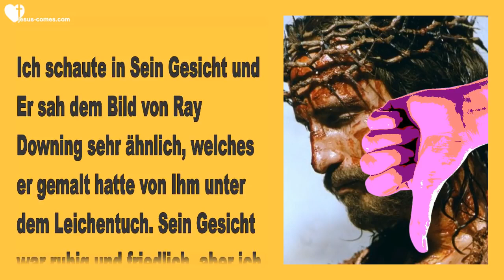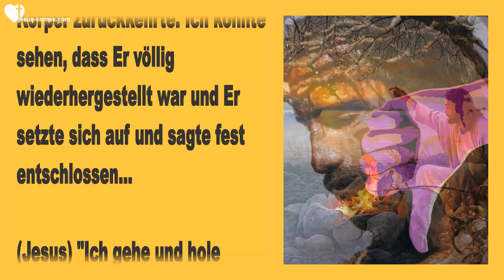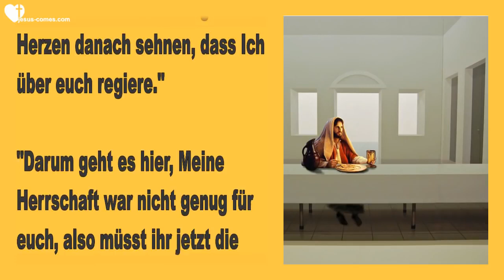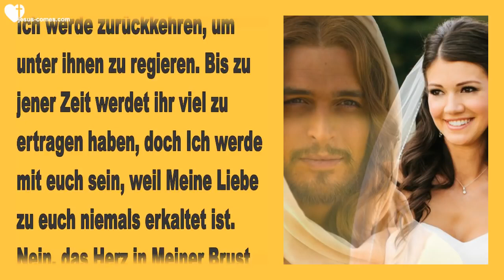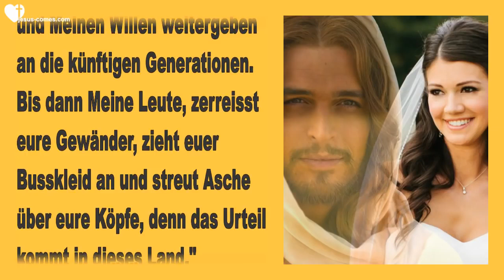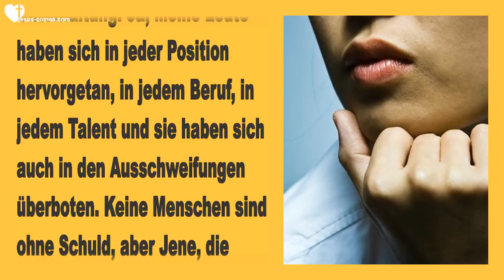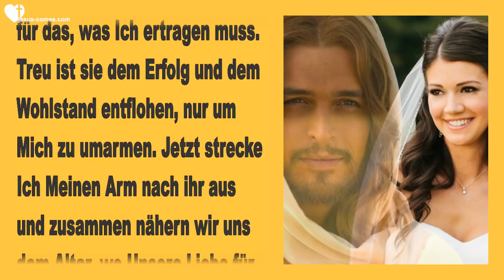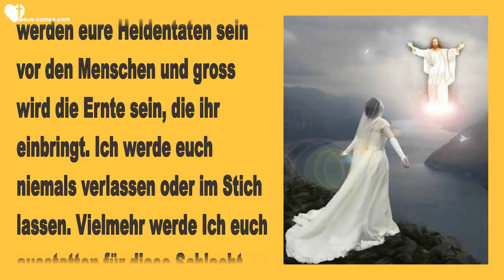IHR HABT MEINE HERRSCHAFT ABGELEHNT ... ALSO WERDE ICH MEINE BRAUT HOLEN ❤️ Liebesbrief von Jesus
14. Juli 2015 – Worte von Jesus an Schwester Clare

Clare begann… Heute Abend, während der Anbetung, war ich mit Jesus in der Grabstätte – eine echte, süsse Trauer überkam mich und ich bin sicher, teil davon waren all eure liebevollen Gebete. Ich war in der Grabstätte mit Jesus und ich sass zu Seiner Rechten, die über Seinem Leib lag. Ich weinte und weinte, da Seine Herrschaft zurückgewiesen wurde. Menschen zogen die Sünde und die Herrschaft der Sünde unserem süssen Erlöser vor. Oh Menschheit, wie konntest du so dumm und so blind sein? Oh wie konntet ihr nur?

Ich schaute in Sein Gesicht und Er sah dem Bild von Ray Downing sehr ähnlich, welches er gemalt hatte von Ihm unter dem Leichentuch. Sein Gesicht war ruhig und friedlich, aber ich dachte… ‘Oh Gott, wie traurig, dass sie dich zurückgewiesen haben… Deine Güte, Liebe, Zärtlichkeit und Wahrheit. Die Gerechtigkeit und der Beschützer der Unterdrückten… doch sie lehnten dich ab. Oh wie konnten sie nur? Wie konnten wir nur?’

Und ich dachte bei mir… ‘Wieviele Male habe ich meinen Weg Deinem vorgezogen? Wieviele Male hast Du auf mich gewartet, bis ich aufwachte und gesehen habe, wer mich da anfleht? Kleine Stupser, denen ich keine Beachtung schenkte. Wieviele Male habe ich Dich in den kleinen Dingen abgelehnt und es auf meine eigene Art gelöst?? Törichte Frau…’

Und doch ist die Ablehnung unseres Gottes in der Menschheit gigantisch.

Als ich während ca. 30 Minuten über diese Dinge nachdachte, sah ich, wie die Farbe in Seine Hand und in Seinen ganzen Körper zurückkehrte. Ich konnte sehen, dass Er völlig wiederhergestellt war und Er setzte sich auf und sagte fest entschlossen…

(Jesus) “Ich gehe und hole Meine Braut, weil sie möchte, dass Ich über sie herrsche.”

(Clare) Er stand auf Seine Füsse und küsste mich.

(Jesus) “Siehst du, Ich habe mit dieser Generation gerungen und gekämpft, bis sie einfach bewiesen haben, dass sie Mich nicht wollen. Also schöpfe Ich jetzt die Sahne von der Oberfläche. Ich komme für Meine Braut, die sich wirklich nach Mir sehnt. Genau wie Ich es Meinen Leuten versprochen hatte, ihr werdet Mich nicht wiedersehen bis ihr sagt… ‘Gesegnet ist Er, der kommt im Namen Des Herrn.’ Auch dies wird auf die harte Tour geschehen. Die Art, wie Ich es niemals haben wollte.”

“Meine Leute, ihr habt euch entschieden, indem ihr abgelehnt habt, dem Flüstern in euren Herzen zuzuhören. Ich habe geflüstert, Ich habe gesprochen, Ich habe geschrien… ‘Kommt zu Mir zurück, bevor es zu spät ist.’ Aber vergeblich. Also überlasse Ich euch euch selbst. Ihr werdet sehen, wer böse ist und wer gut. Ihr werdet nicht mehr länger Gutes böse und Böses gut nennen. Vielmehr werdet ihr euch danach sehnen, Mein Gesicht wieder zu sehen und ihr werdet euch mit eurem ganzen Herzen danach sehnen, dass Ich über euch regiere.”

“Darum geht es hier, Meine Herrschaft war nicht genug für euch, also müsst ihr jetzt die Konsequenzen eurer eigenen Entscheidungen ertragen.”

“Ich habe keine andere Alternative. Ihr habt Mir die Hände gebunden. Was kann Ich tun, ausser euch euch selbst zu überlassen, eurer eigenen Herrschaft, bis ihr den Tiefpunkt erreicht. Ja es wurde gut gesagt… ‘Ich bin gekommen im Namen Meines Vater’s und ihr habt Mich nicht empfangen, ein Anderer wird kommen in seinem eigenen Namen und ihn werdet ihr empfangen.'” Johannes 5:43

“Noch eine kleine Weile und Meine Braut wird Mich auf den Wolken kommen sehen. In der Tat wird es die ganze Welt sehen und die Trauer und Wehklagen werden sich bis in den Himmel erstrecken. Ich werde Meine Leute läutern und Ich werde zurückkehren, um unter ihnen zu regieren. Bis zu jener Zeit werdet ihr viel zu ertragen haben, doch Ich werde mit euch sein, weil Meine Liebe zu euch niemals erkaltet ist. Nein, das Herz in Meiner Brust schlägt für diese Menschen. Wie Ich Mich gesehnt habe, euch zu liebkosen, Öl auf eure Wunden zu giessen und eure Füsse mit schönen Sandalen zu zieren. Oh wie Ich Mich gesehnt habe. Jetzt muss diese schmerzlichste Prophezeiung der Geschichte das Land von dem Schmutz befreien, welcher es angefüllt hat, bis ihr verkündet… ‘Gesegnet ist Er, der kommt im Namen Des Herrn.'”

Jesus erklärt… Alles scheint so normal zu verlaufen,
aber so Vieles geschieht hinter den Kulissen

Jesus sagt…
Ich bereite allem Bösen ein Ende, auch der herrschenden Elite